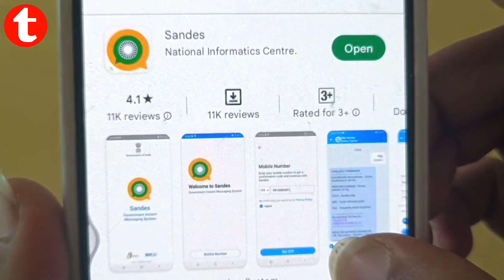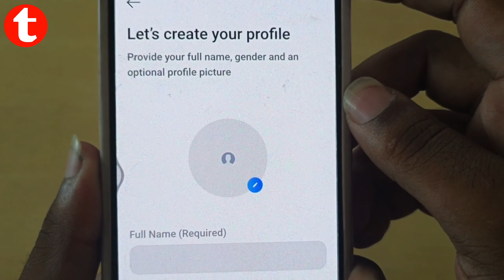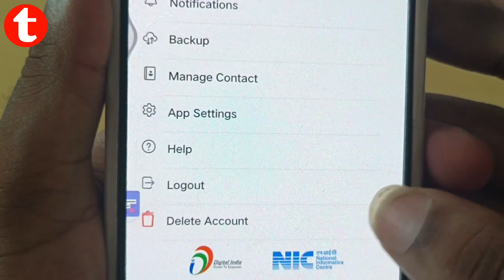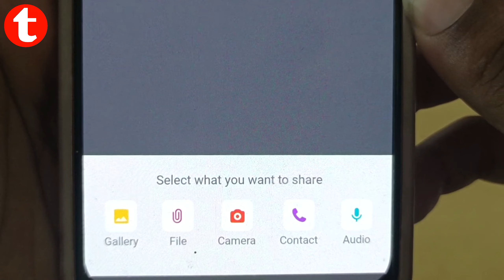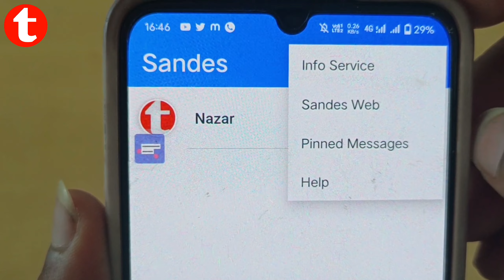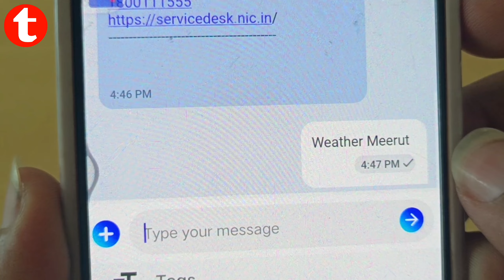Sandes App Kaise Chalaye | How To Use Sandes App | Best Alternative App For WhatsApp